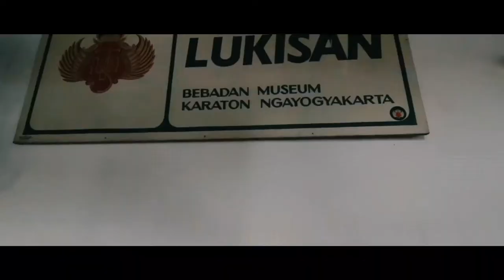JALAN JALAN KE JOGJA ( KETINGGALAN BIS ) // BAGAS VLOG #3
Part terakhir dari VLOG Jalan Jalan Ke Jogja.

Jangan lupa juga mampir ke sosmed gue yang lain.

Terimakasih yang udah nonton video ini.
Sampai bertemu di video-video selanjutnya.
bayyy...